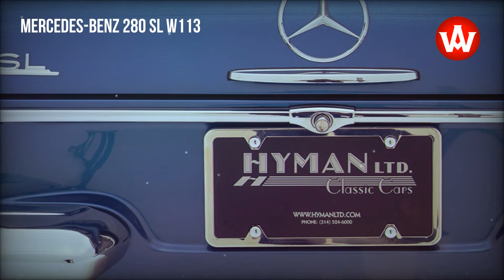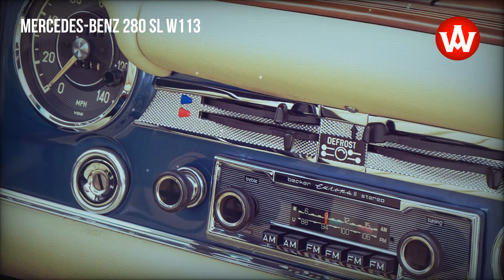1971 Mercedes-Benz 280 SL W113 classic roadster by Paul Bracq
Beautifully presented in light metallic blue over parchment upholstery, this stunning and exquisite 1971 280SL is one of the finest Mercedes-Benz ‘Pagoda’ roadsters we have had the pleasure to offer. Restored to world-class Concours standards by the Mercedes-Benz Classic Center in Irvine, California, it is every bit as good - if not better - than the day it rolled off the assembly line floor.

source: Hyman Ltd